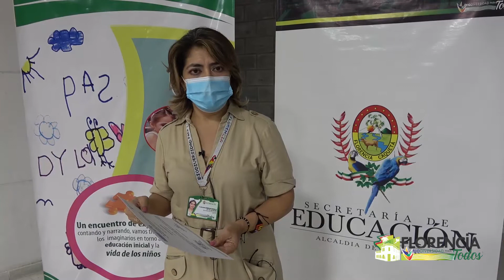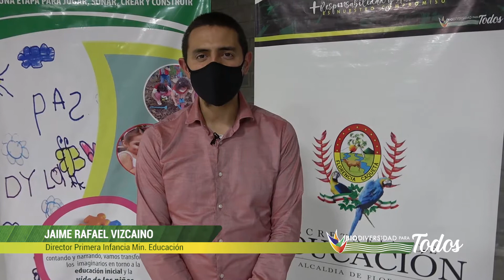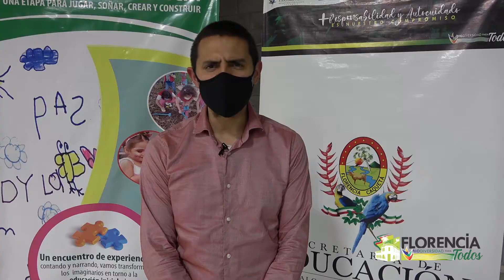RECONOCIMIENTO A DOCENTES DE EDUCACIÓN INICIAL DEL MUNICIPIO DE FLORENCIA.